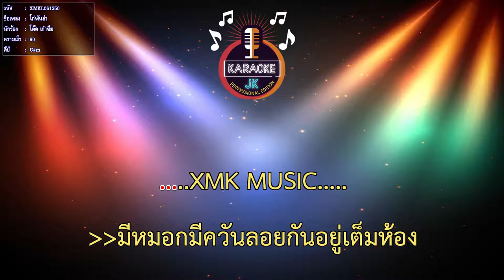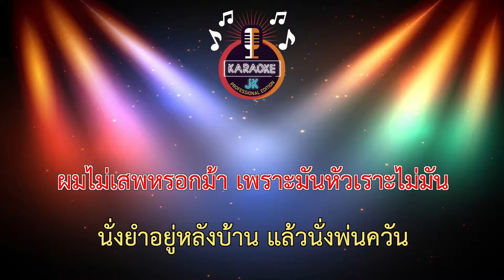โก๋พันลำ (90-C#m) - โต๊ด เก๋าซึม 【 Cover By คาราโอเกะดนตรีสด 】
เพลง : โก๋พันลำ
ศิลปิน : ซันโต๊ด เก๋าซึม
คำร้อง / ทำนอง : ซันโด๊ด เก๋าซึม
เรียบเรียง : วงเก๋าซึม
 Record & Mixed Down :อาจารย์ลูกชิ้น